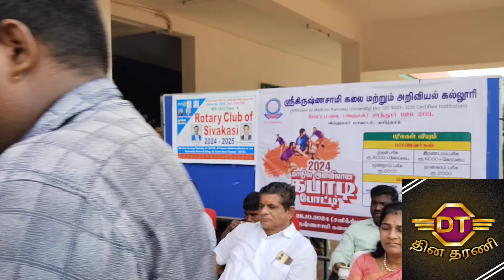ROTARY CLUB OF SIVAKASI KABADI TOURNAMENT PRIZE DISTRIBUTION